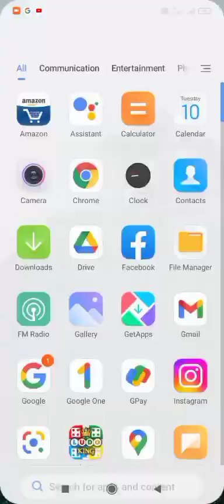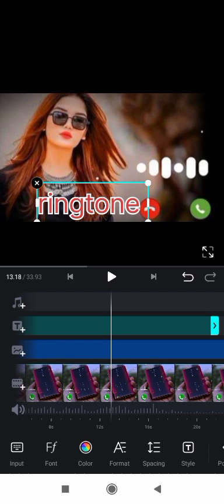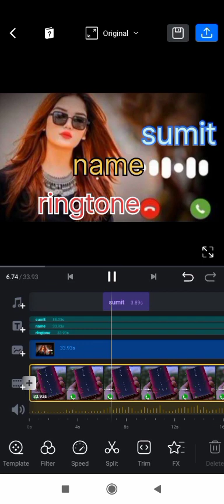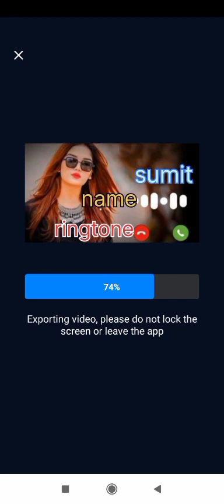Apne naam ki ringtone banana sikhe